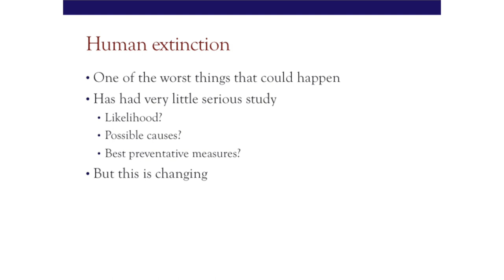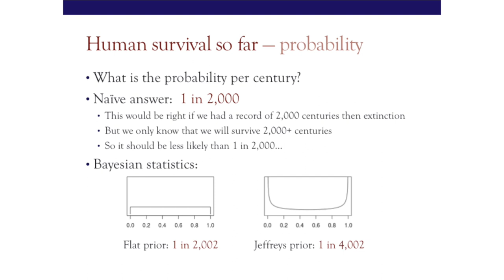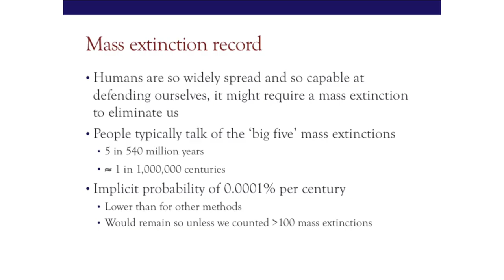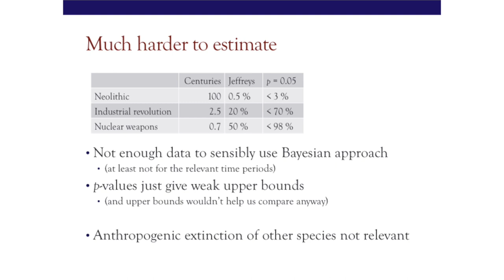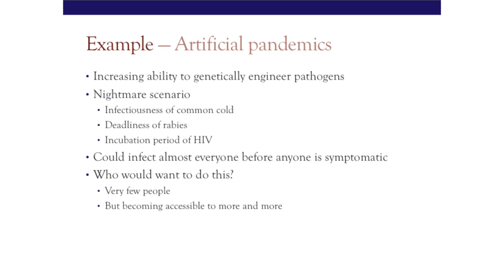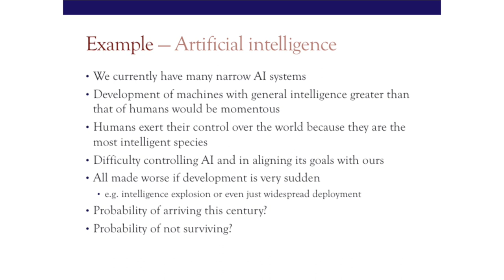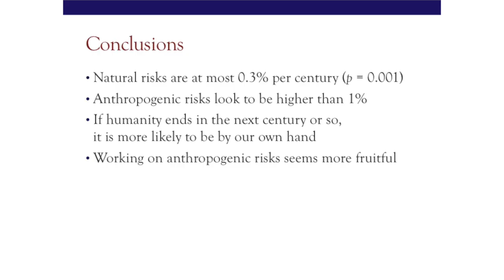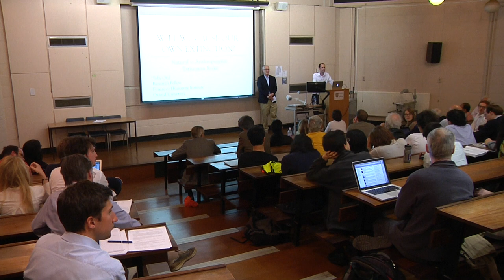Dr Toby Ord - Will We Cause Our Own Extinction? Natural versus Anthropogenic Extinction Risks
We are delighted to host Dr Toby Ord (Oxford) for the Centre for the Study of Existential Risk’s next seminar, on Friday 24th April.

Abstract:

How will humanity go extinct? Is it more likely to be from natural causes such as an asteroid impact or anthropogenic causes such as a nuclear war? Using the fossil record, we can place a rough upper bound on the probability of human extinction from natural causes: all natural causes put together have less than a 1% chance of causing human extinction each century, and probably less than 0.1%. In contrast, it is very difficult to put upper or lower bounds on the chance of extinction from anthropogenic causes. In this talk, Dr Toby Ord advance an argument that anthropogenic causes currently produce ten or more times as much extinction risk as the natural causes, and shows how this suggests that we should prioritise the reduction of anthropogenic extinction risks over natural ones.

About the speaker:

Toby Ord is a Research Fellow at the Future of Humanity Institute, Oxford University & Oxford Martin School. He works on theoretical and practical questions concerning population ethics, global priorities, existential risk and new technologies, and recently contributed a report on Managing Existential Risk from Emerging Tehnologies to the Chief Scientific Advisor’s annual report for the UK government. Dr Ord’s concern for current and future generations also led him to found the orgnanisation Giving What We Can.